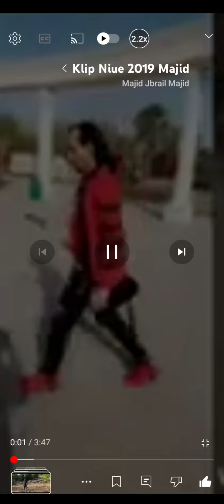فيديو كليب غربي مايكل جاكسون